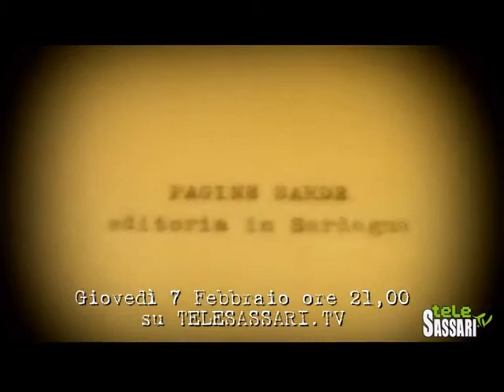Pagine Sarde, Antonio Fauli- Promo Telesassari.tv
Giovedì 7 Febbraio ore 21,00 su Telesassari.Tv(canale 622 del digitale terrestre),va in onda Pagine Sarde-Editoria in Sardegna. Il programma condotto da Maria Barca ospita questa settimana lo studioso sassarese Antonio Fauli.